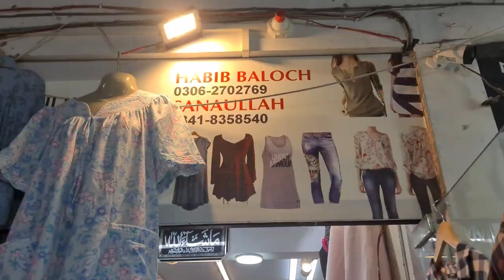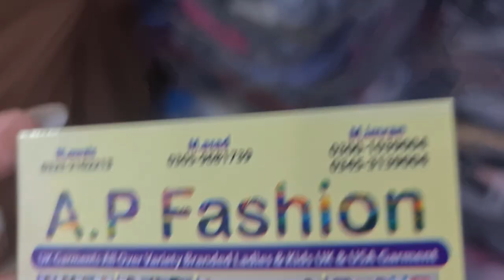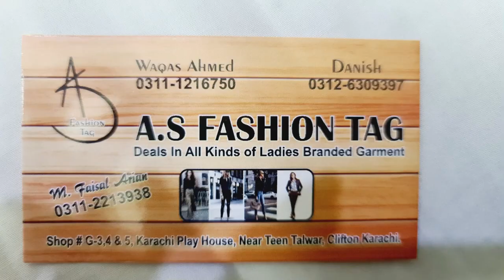Explore Karachi Play House Market with me | Gulf Market Clifton | Vlog 03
Today I explore Karachi Play House Market located in Gulf Shopping Center, Clifton, Karachi. Where you can find a mix of original and copy western branded clothes, jewelry, shoes and bags collection and much more in very affordable prices.